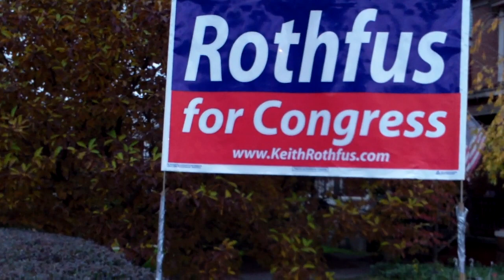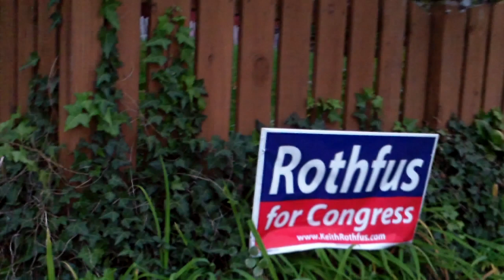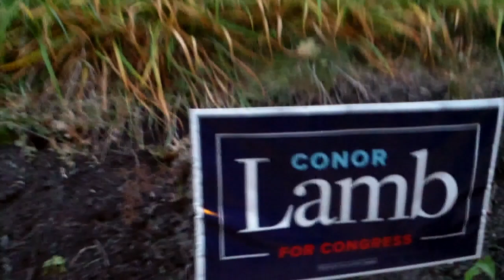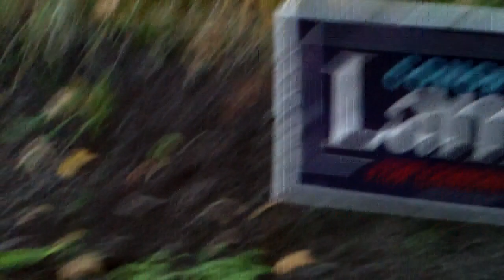Esquire - Title of Nobility 11/05 /2018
BAR Attorneys loss of US Citizenship 13th Constitutional Amendment preventing Titles of Nobility – Esquires